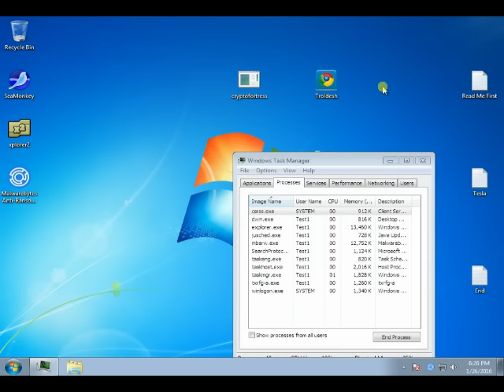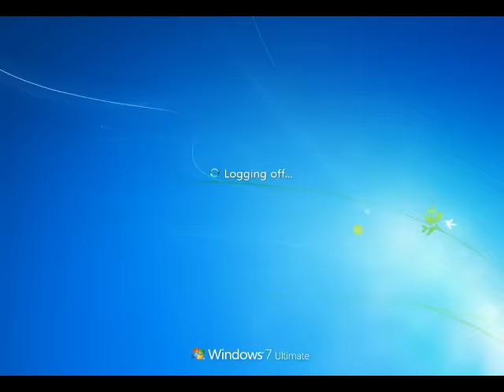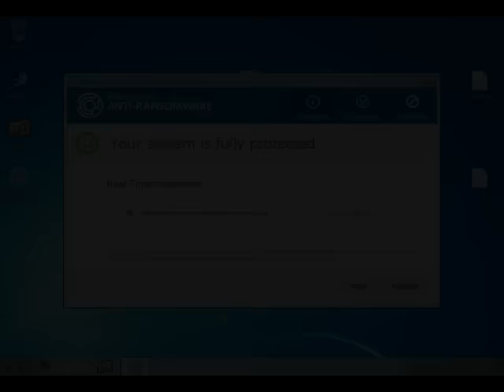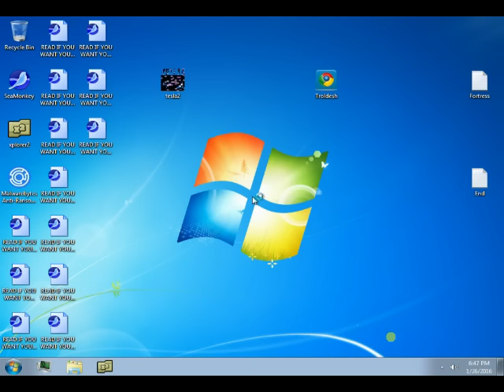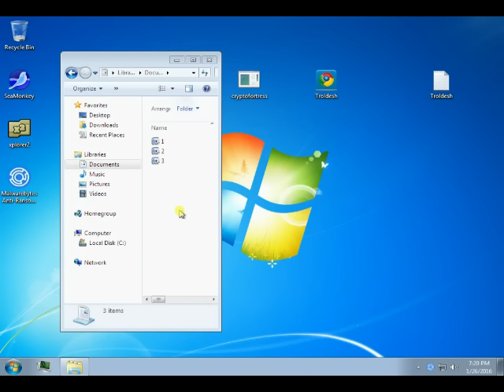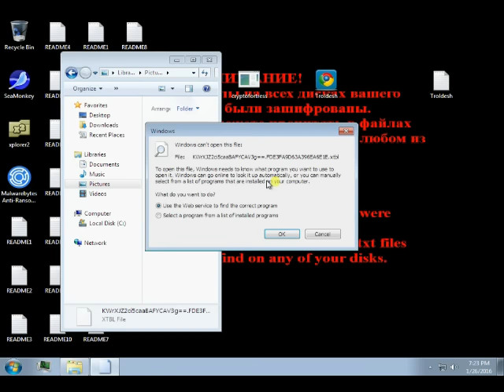Malwarebytes Anti-Ransomware: Random Musings